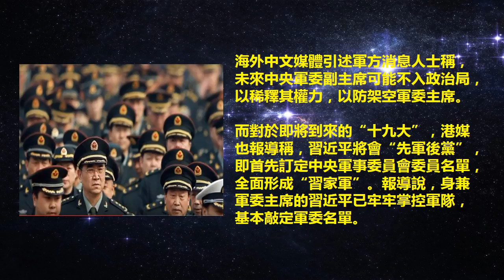習近平大清洗，軍權警權一起抓，抓緊槍桿子